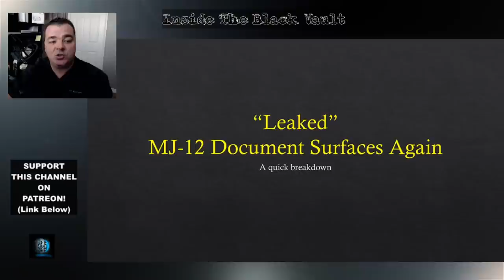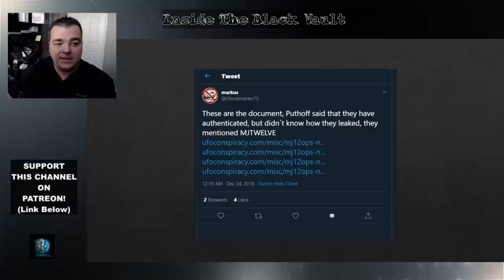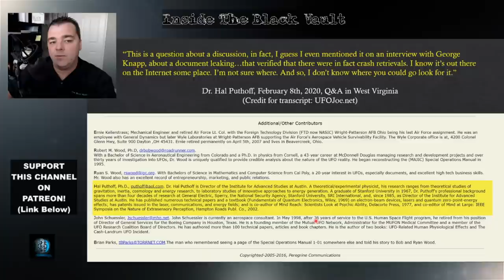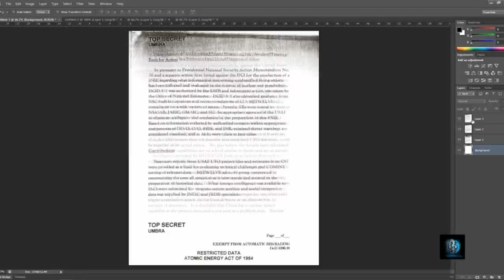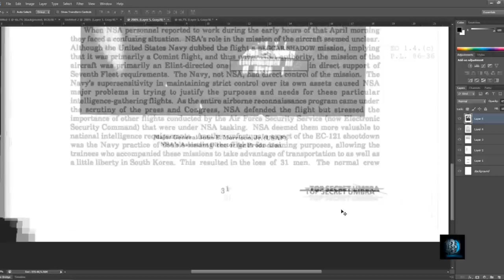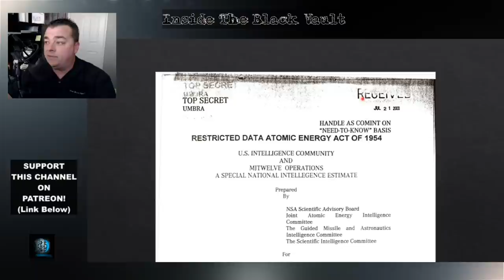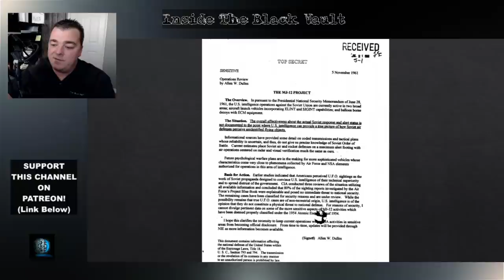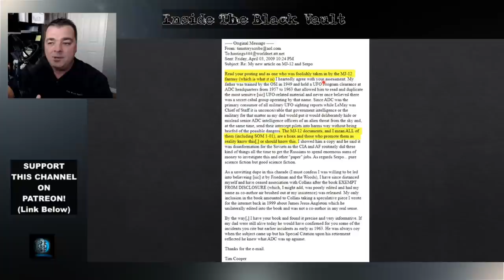Dr. Hal Puthoff and the Leaked MJ-12 Crash Retrieval Document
Dr. Hal Puthoff, theoretical physicist and government contractor, made waves in 2018 when he referenced a "leaked" document detailing UFO crash retrievals.

Now, it is believed the document is known. But if this is the document Dr. Puthoff referenced... is it even real?

You decide as I dig in to the four page record.